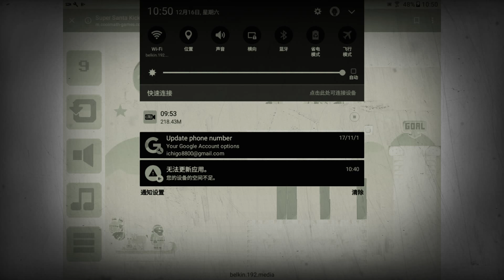What the he'll was that santa